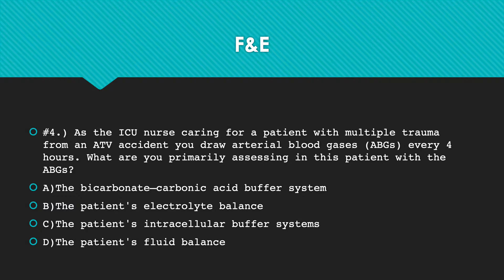Fluid and Electrolytes Practice NCLEX questions Pt 2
If there is any else you would like to see on this channel to help you study please don't hesitate to leave it in the comments so I can look up that material and post it to this channel!